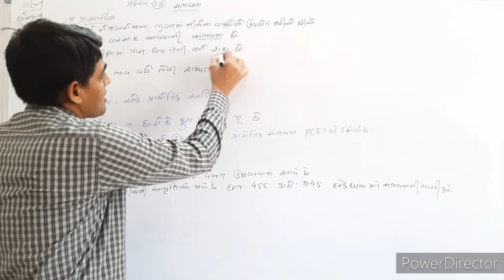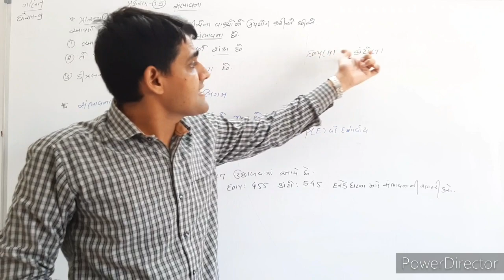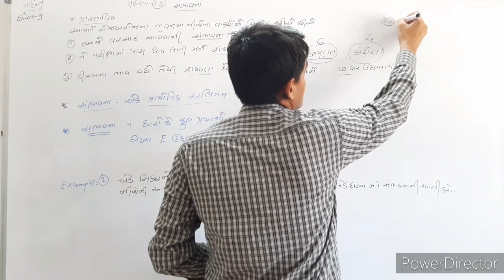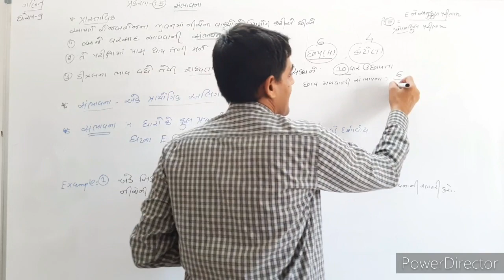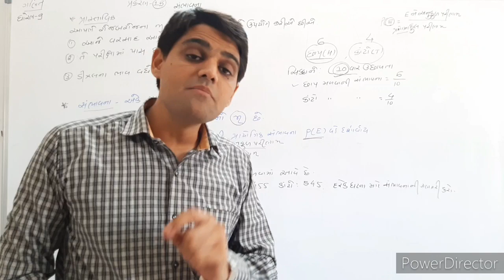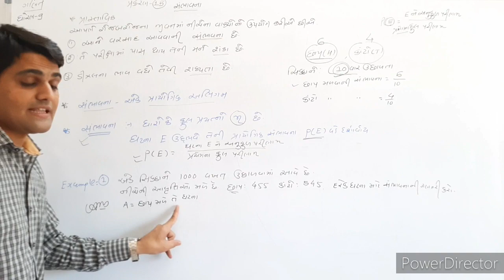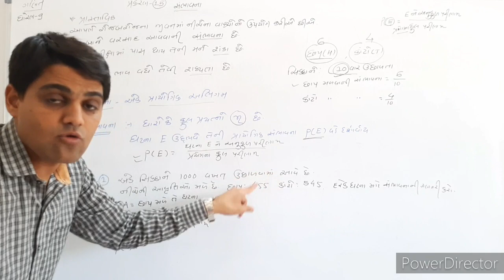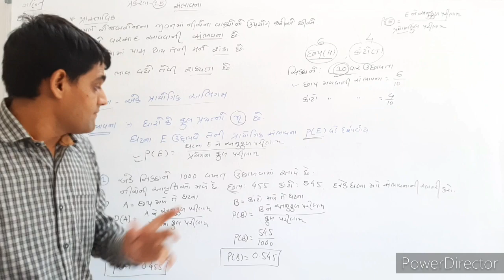std 9 ch 15 સંભાવના lecture 1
this is video about std 9   ch 15  સંભાવના  lecture 1
if u dont view clear first download and then view
video made by sandip patel
educational video
std 9 and 10 mathematics
ncert maths